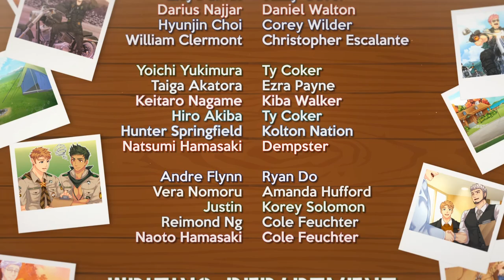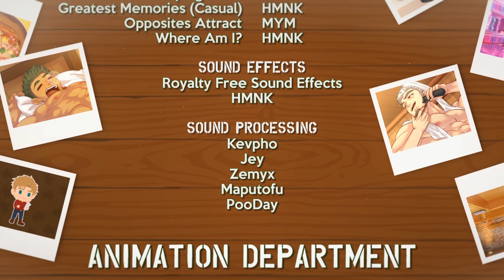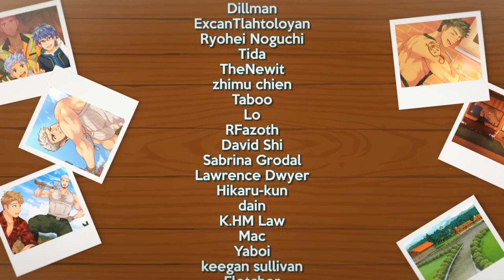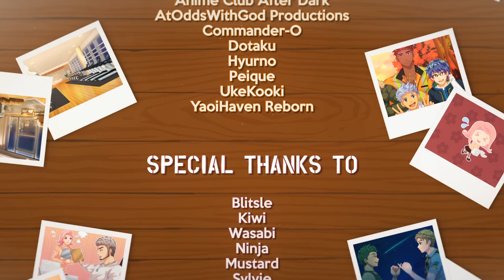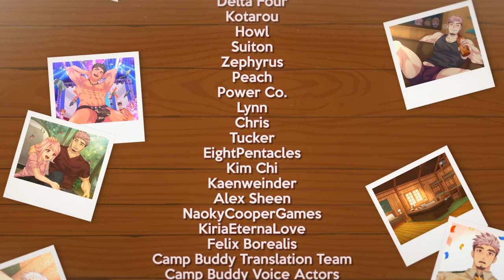「Buddy Oath」Camp Buddy: Scoutmaster Season (Credit Roll)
This is the full version of "Buddy Oath". The song is composed by HMNK (with Mikkokun, KE NO, MYM, Kevpho, and Zael). This is from the game "Camp Buddy: Scoutmaster Season", developed by BLits Games. Lyrics on English CC.

I do not own this piece of work. Check their SNS linked below!

Environment:
Windows 10
Raw file from archive :)